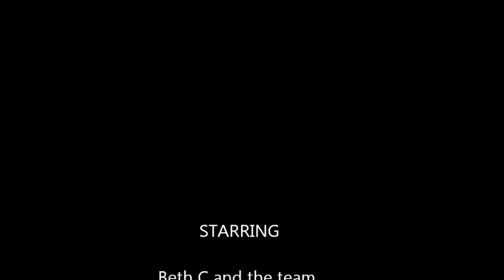Rolling Thunder Christmas 2011 Harley Davidson Giveaway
What a prize !. Watch as the 12 finalists (10 weekly qualifiers and 2 drawn on the day from people that were registered and present on the day) select their presents - one of which contains the key that will start the brand new Harley-Davidson 883 Iron.